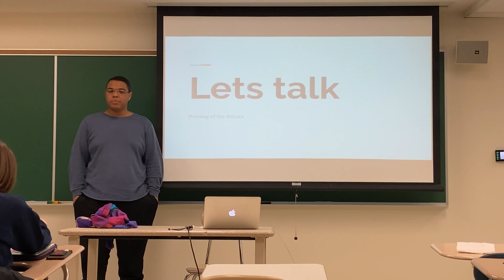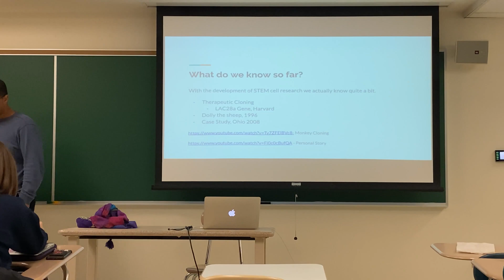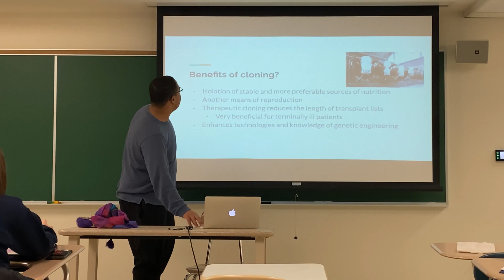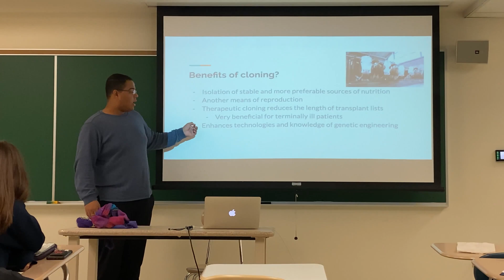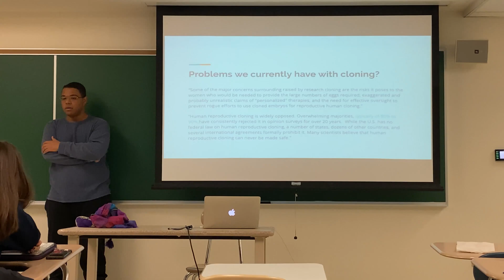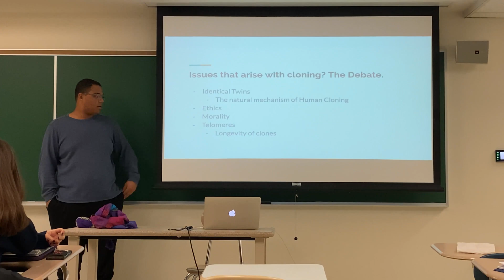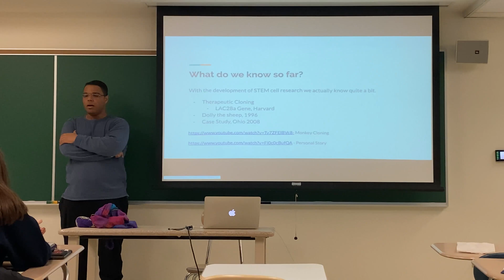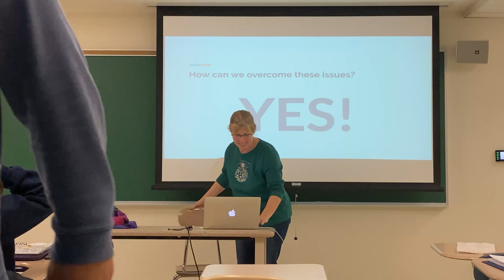The Human Cloning Debate | A Presentation by Alberto DeJesus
Being on the brink of the Fourth Industrial Revolution, we find ourselves revisiting ideas and questions that were once considered concepts of science fiction and figments of the imagination. With every new discovery and scientific accomplishment, these ideas and questions of science fiction are being taken more seriously than ever before. One question that piques curiosity among scientists that, for an extended period of time, meandered in the abyss of science fiction, is the idea of cloning humans. Cloning an organism or organ was thought to be beyond the technological capabilities and scientific understanding of the twenty-first century but has shown not to be the case over these last few decades. Organ and human cloning have captured the attention of popular culture, resulting in a variety of opinions to form among its participants. The human cloning debate centers around the acceptance of cloning humans and organs for the advancement of medicine and improving the quality of life for humans. Inquiry and discussion of the debate are analyzed through different perspectives, including political, sociological, religious, and scientific perspectives, where the pros and cons of each contribute equally to its legislation and regulation. Each perspective attracts certain participants to voice their reasons either for or against the cloning of humans, other organisms, or organs and organ systems.